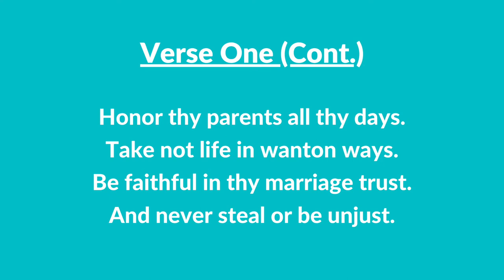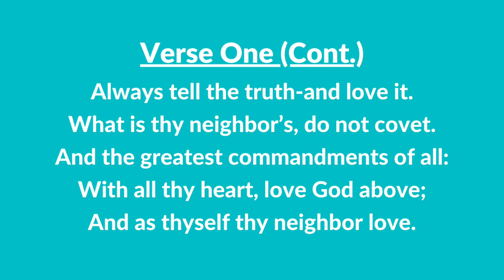#112 | The Commandments (Instrumental With Lyrics) | LDS Children's Songbook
#112 | The Commandments (Instrumental With Lyrics)